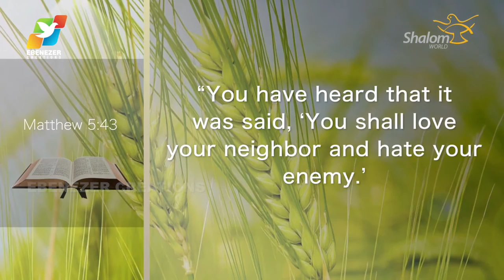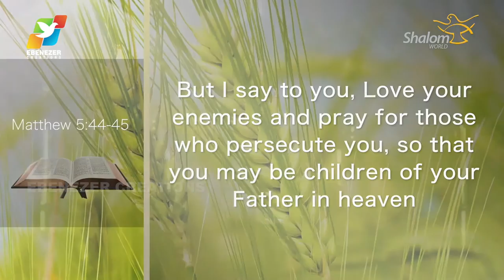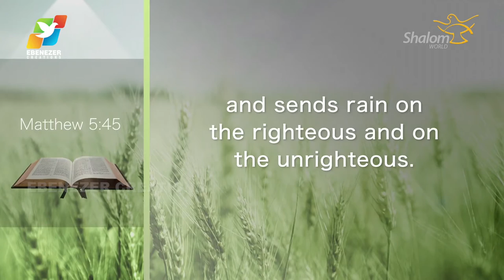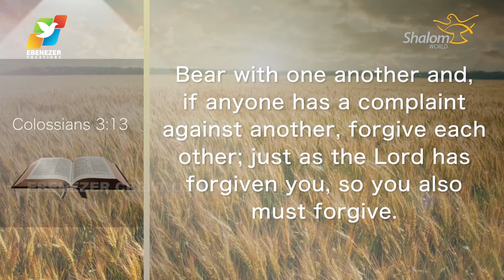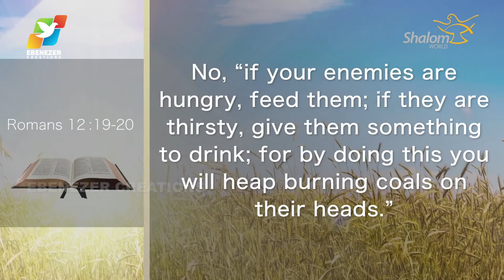Thunder of God | Fr. Soji Olickal | Season 2 | Episode 4